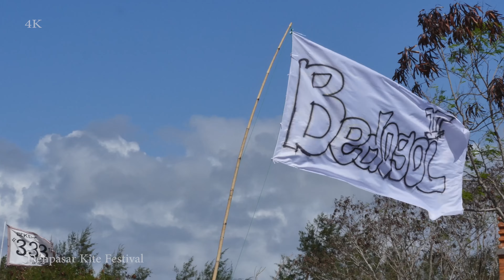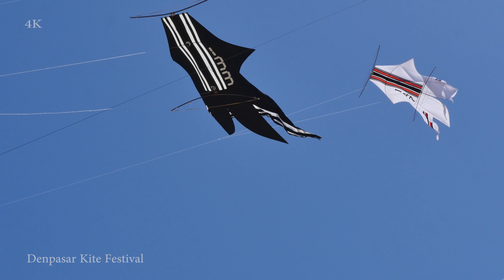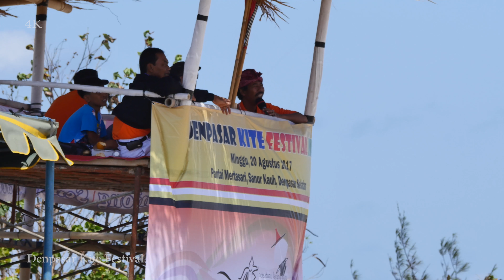[Bali] Denpasar kite festival / Lomba Layangan / Agustus 20,2017 [4k]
Lomba Layangan, Pantai Mertasari - Sanur - Bali

Music /
Song: Crazy! [Rewind Remix Release]

Six by Eight - Jimmy Fontanez/Media Right Productions